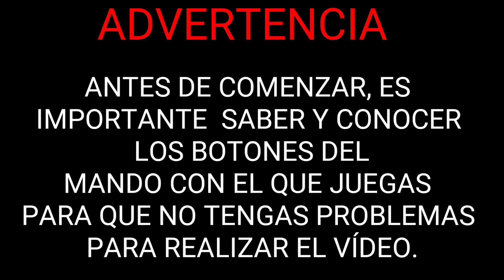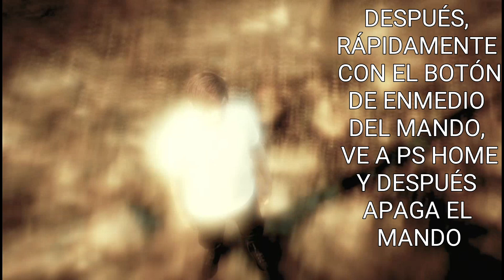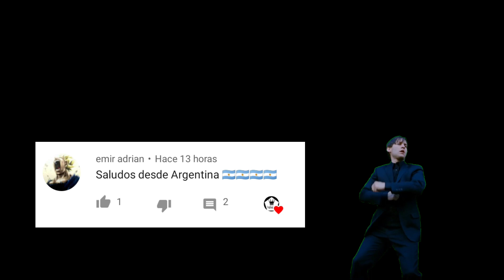Cómo TELETRANSPORTARSE 🔍 en GTA 5 ONLINE (Para Ps3 y Xbox360)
Hola amigos de YouTube, espero y estén de lo mejor, hoy les traigo este tutorial de cómo teletransportarte por todo el mapa en GTA 5 ONLINE, espero y les guste mucho, si es así, dale Like y suscribete para ver más vídeos asi, ¡Saludos! 😁

Información de nuestra crew:

👇👇Te dejaré un link, para que vayas a la página del socialclub, y para iniciar sesión, necesitaras el correo electrónico que tienes en la Playstation, después de eso ve a la pestaña de crews y búscala como "VengaZone", si no te aparece a la primera, configuralo en "ESTRELLAS" y búscalo de nuevo, después solo tienes que pedir entrar y listo, serás miembro oficial de "VengaZone" , cuando la crew llegue a los queridos 100 miembros, invitaré a todos los que pueda a una sesión privada y un amigo hacker les dará dinero, así que ¡Únanse!

Mi ID es:
Vengarein1